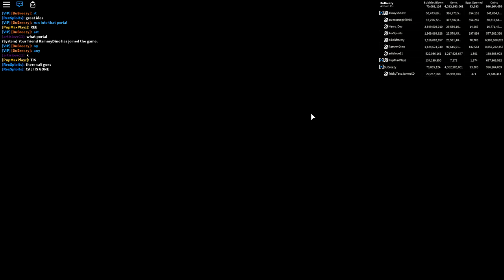NOOB TROLLING DISGUISE IN ROBLOX BUBBLEGUM SIMULATOR!! [Soul Heart & Pot o' Gold] [Update 19]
THEY BULLIED HER UNTIL SHE SHOWED THEM *THIS* NOOB TROLLING DISGUISE IN ROBLOX BUBBLEGUM SIMULATOR!! [Pot o gold AND Soulheart!]

Today i use my partner in crimes best secret pet, the pot o'gold to do a noob vs pro trolling video where we dress like a complete noob and go around asking for pets and then when we get bullied by the bullys we reveal our secret pet the pot of gold and supirse them leaving them speechless!

Thanks to AlwaysBoost For letting me use his pet

--Credits--

Music & Sounds:
Epidemic Sounds